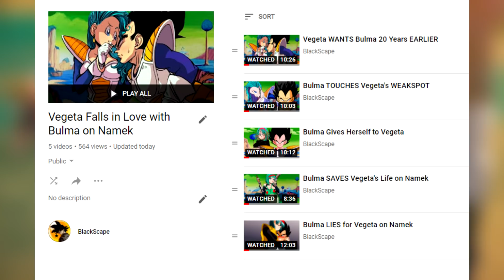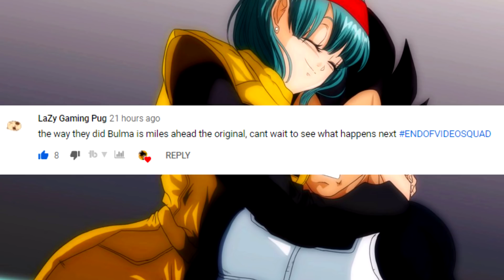Bulma and Vegeta's FIRST Kiss on Namek